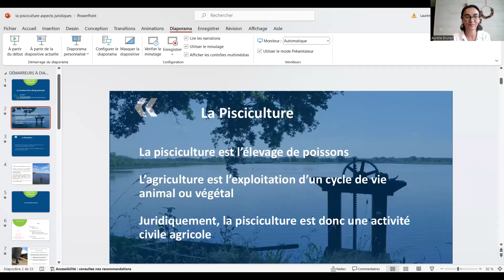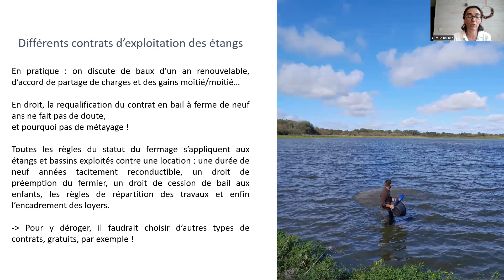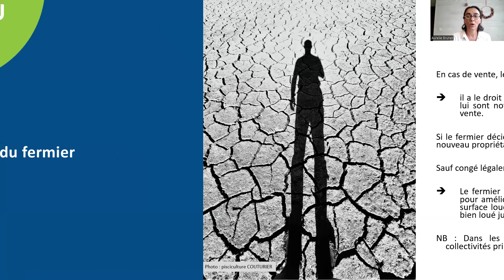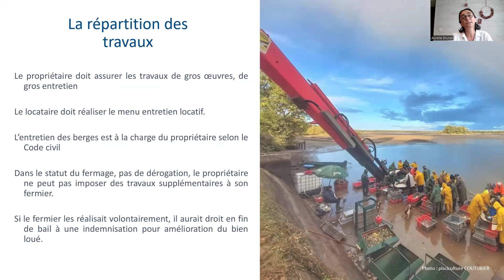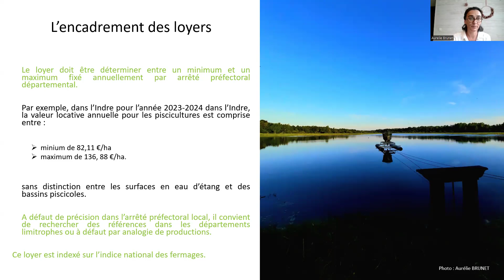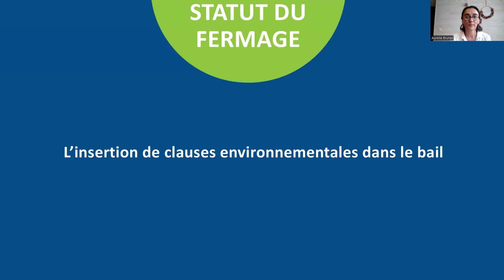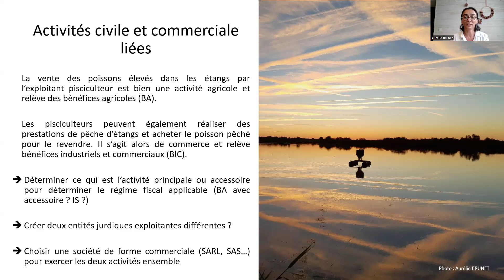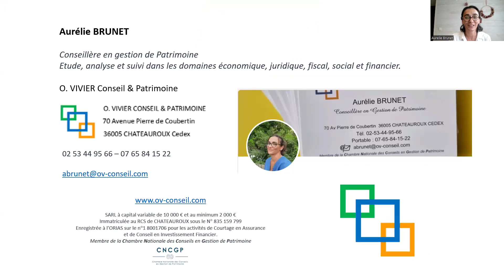Statut du fermage : La location d'étangs piscicoles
Statut du fermage, Baux ruraux
La location d'étangs piscicoles au regard d'exemple en Brenne, dans l'Indre (36)
pour un module de formation à distance  sur les baux ruraux
par Aurélie BRUNET, conseillère en gestion de patrimoine,
SARL O. VIVIER Conseil & Patrimoine - CHATEAUROUX